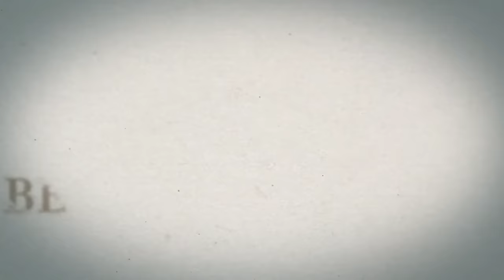Britain's Ancient Undiscovered Pathways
Presenter Tony Robinson explores Britain's network of ancient tracks in this documentary series. Across the country, there are trackways that have been used for over 5000 years, in this series Robinson uncovers the legends behind them and discusses undiscovered mysteries. In the first episode, the host goes on a journey across Dartmoor, traveling in the footsteps of Britain's greatest detective. While on his trek, Tony discovers a bottomless lake and dives into it before enduring a beastly encounter.

Content licensed from Beyond Distribution to Little Dot Studios.